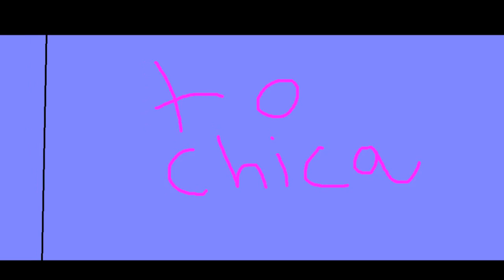Sally and Chica ChibiS | Episode 4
The chibiness is intense!

Visit our Facebook, Tumblr, Twitter and website!